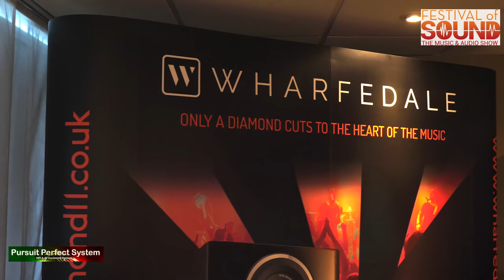Audiolab NEW 6000 Range 6000A / CDT & Wharfedale Speakers @ Festival of Sound 2018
A Pursuit Perfect System Exclusive Video for Audiolab and Wharfedale.

In this video I introduce and demo the Audiolab 6000A through the Wharfedale D300 speakers.
This is a very affordable system costing under £1200 total and still sounds really very good

Songs used in this demonstration

Barb Junger - Barb Junger Walking in the Sun

Boz Scaggs - The Essential

There is LOTS more coverage on the way

If you are interested in buying or of the HiFi or AV Products on display in this video please speak to or visit Nintronics we recommend them very highly

Video Equipment